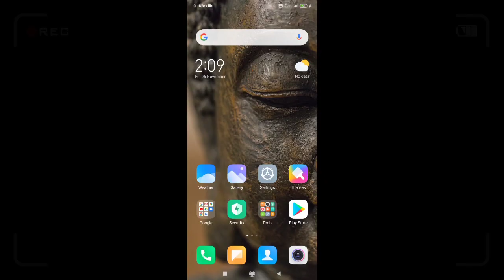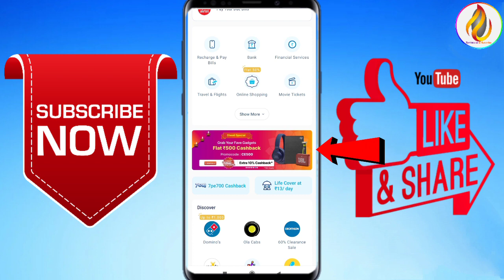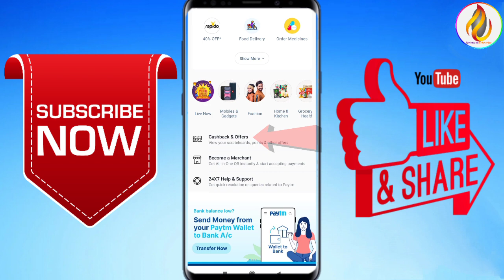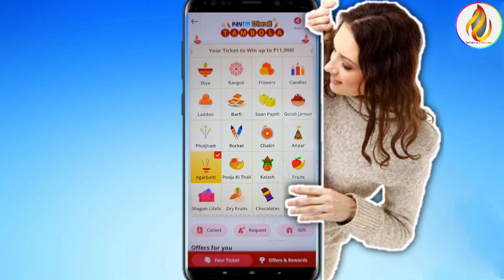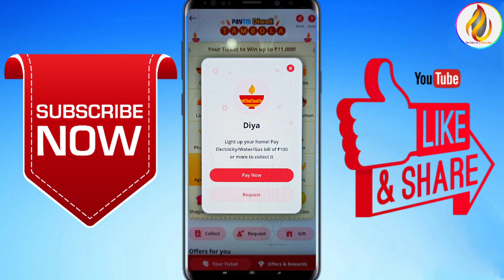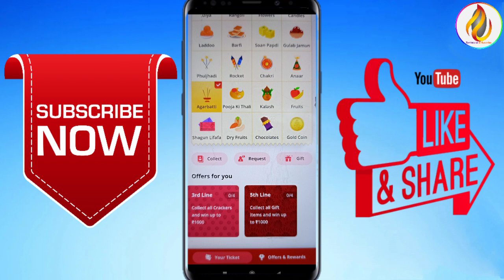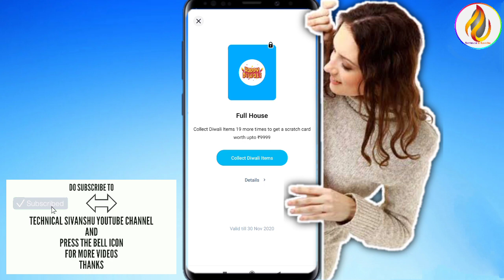Paytm Diwali Tambola Offer | Cashback Upto ₹11000😱 | Paytm Diwali Maha Cashback Offer 🔥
Paytm Diwali Tambola Offer! Earn Upto ₹11,000 Paytm Cashback,10 pe ₹15 offer, PhonePe Merchant offer

Namaskar Doston,
Iss video me mene aap logon ko Paytm Diwali Tambola Offer ke upar full explanation diya hai, agar aap iss offer me participate karte ho to Upto ₹11000 rupaye tak ka cashback Jeet sakte ho.
Offer ko samjhne ke liye video end tak dekhe.

About Video -
Paytm Diwali Tambola Offer,
Diwali Loot for Paytm All User,
Collect Tickets & Win Prizes,
paytm diwali tambola,
paytm diwali new offer,
paytm new offer,
paytm diwali tambola new offer,
paytm tambola offer,
paytm rangoli offer,
paytm new offer today,
paytm diwali offer tricks,
paytm collect stamps and earn upto 11000,
Paytm Diwali Offer 2020

Paytm Diwali Tambola Offer !! Diwali Loot for Paytm All User !! Collect Tickets & Win Prizes !!

Paytm Diwali Offer Unlimited Trick | Paytm New Bug | Paytm New offer | Paytm Diwali Offer 2020